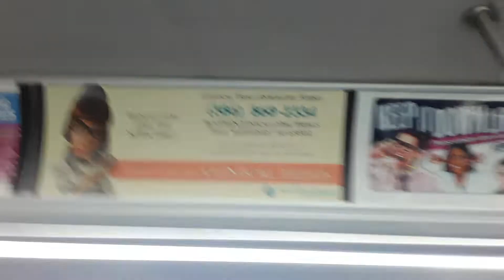Votran bus 2101 Route 3 North To Granada and Nova Road 1/2 🚌